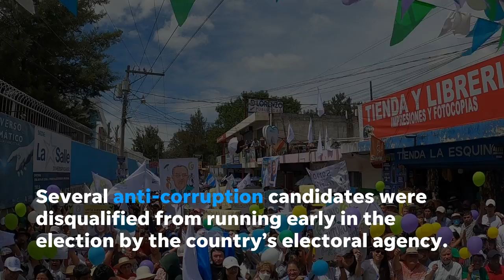Guatemalan presidential candidate Bernardo Arévalo on immigration | USA TODAY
Guatemalan presidential candidate Bernardo Arévalo talks about immigration and his anti-corruption agenda before the upcoming runoff against Sandra Torres.

That idea – which can be heard among crowds flocking to Arévalo’s campaign rallies – makes Arévalo not only the leading candidate in his own country’s presidential race, but a consequential figure in another one 2,000 miles north.

Arévalo, initially an outsider, surged to the front of the race, on a promise to end corruption that has turned generations of Guatemalans into U.S. immigrants. If Arévalo wins a runoff election, he stands poised to reshape the Biden administration’s approach to one of its most intractable challenges: the endless flow of migrants to the southern border.